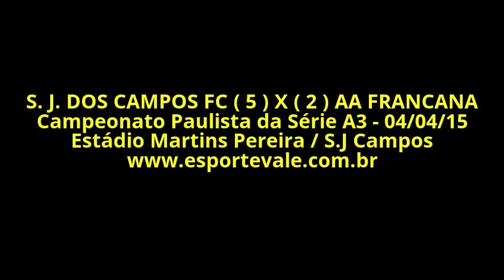São Jose dos Campos FC ( 5 ) x ( 2 ) AA Francana